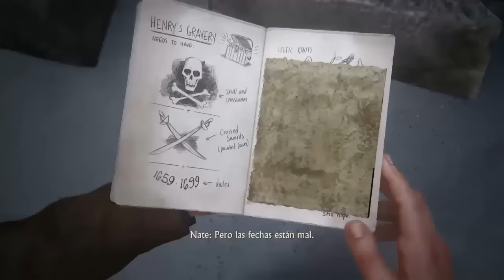UNCHARTED 4: "ODIO Los Cementerios" - Parte 8 - (Modo Historia)